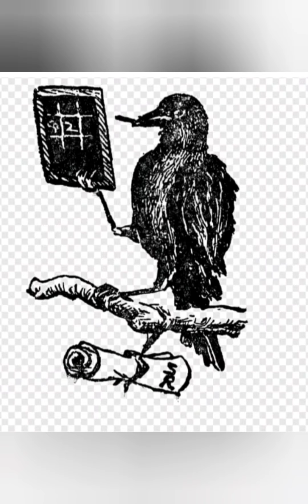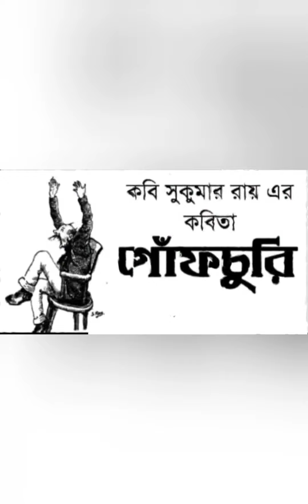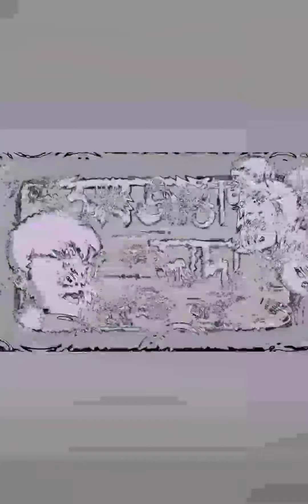আজকের বিশেষ নিবেদন: "স্মরণে সুকুমার রায়"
কবিতা পাঠে- দিয়া দাস, গৌরব তরফদার, দূর্বা নস্কর।
কথা পাঠে- খোকন দাস।
শেষের সংগীতটি শ্রদ্ধেয় অনুপ ঘোষাল এর একটি কালেকশন থেকে সংগ্রহ করা হয়েছে।
Editing by- Gourab Tarafdar